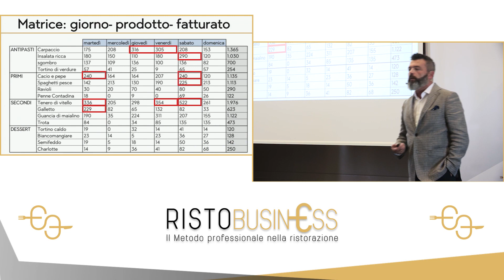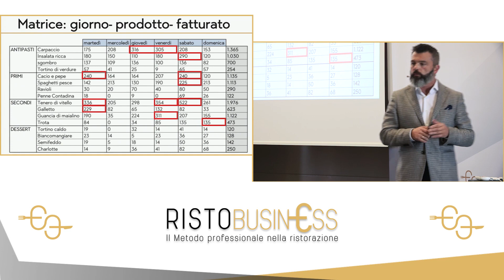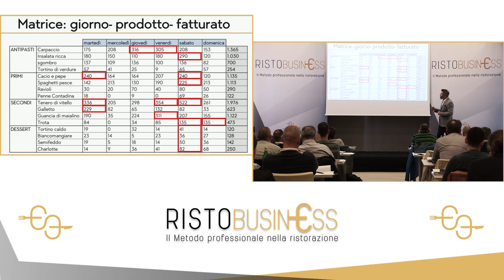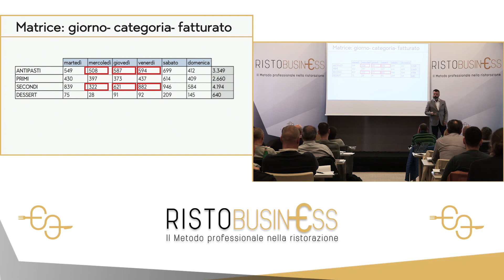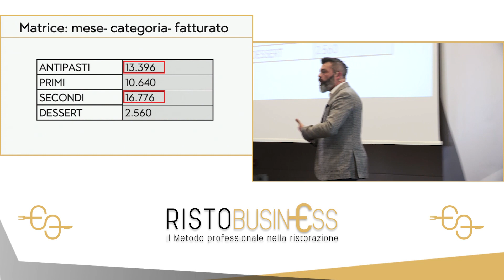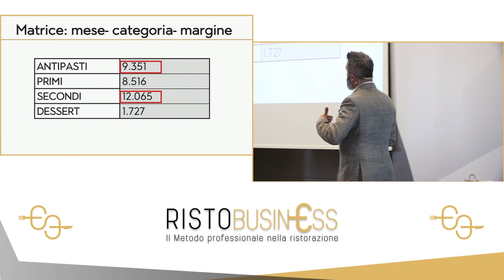LE MATRICI: le Chiavi per Analizzare il tuo Fatturato | RistoBusiness LIVE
RISTOBUSINESS LIVE: estratti con consigli pratici per il tuo Ristorante direttamente dai Corsi RistoBusiness.

In questo video  parlo delle Matrici, le chiavi per accedere ai dati più importanti nascosti nel tuo fatturato.

Buona visione.

Entra a far parte di quel GRUPPO di Ristoratori Italiani che già conoscono il Metodo RistoBusiness

RistoBusiness è il Metodo Professionale nella Ristorazione creato da Emiliano Citi, consulente e formatore nel settore Food & Beverage da più di vent’anni.